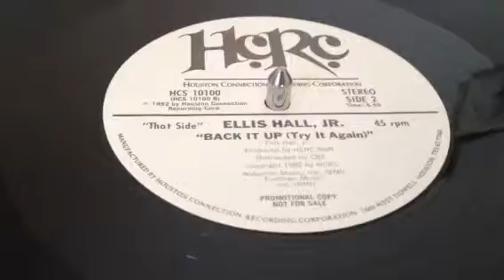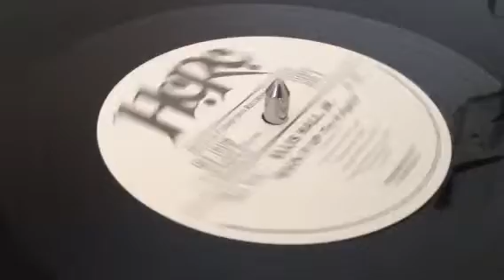Ellis hall jr !!!